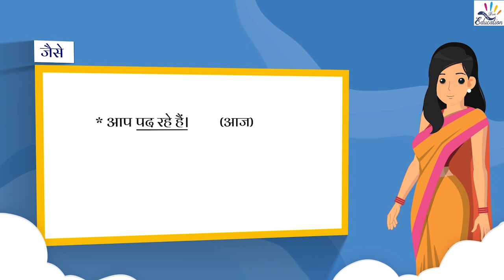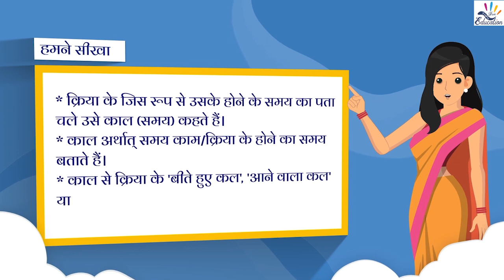Ch 10 काल